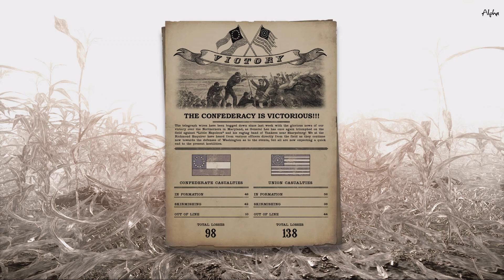WAR OF RIGHTS : Cornfield Skirmish !! [6th LA]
Hello everyone ! A exclusive gameplay on the war of rights alpha !! As always hope you enjoy !! Don't forget to thumbs up or down and leave me suggestions on the comment section !!